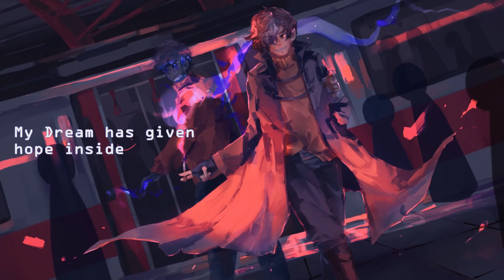Spectre ft. Hator [A WilburSoot and Ghostbur Duet - Based on the events of the Dream SMP]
YOYOYO
THIS IS VERY POGCHAMP MY FIRST COLLAB. So proud to be able to work with Hator, she's so incredibly talented so make sure to check her out but I had so much fun making this, the inspiration came from your new boyfriend but completely different vibe lol xD Anyways hope you guys like it too

COME HANG AND TALK ABOUT MINECRAFT AND MUSIC AND THINGS

CREDITS & SOCIALS
Hator

If you liked this make sure to check out my other songs! (there are ones for TommyInnit, Dream, Niki Nihachu, Ranboo, Wilbur, Karl, Captain Puffy, Awesamdude, Philza, the sleepy bois, Jschlatt, L'manburg and Techno if you're interested)

- Hi I'm Ellie, I'm 17 and from Scotland
- Feel free to use this in any animatics or projects you want, let me know and I'll check them out, totally cool to use on stream too
- I use soundtrap to produce and record my songs, I make most of the loops from scratch myself, but for percussion and stuff I use theirs because I am clueless xD

This is a new Minecraft but, 1.16 challenge where I speedrun songwriting about Minecraft SMP like origins Smp or Dream SMP with many cool creators like jack manifold sneegsnag slimecicle and smajor as well as loads of the dream smp people like technoblade and wilbursoot it's super intense and we had a lot of laughs. I love doing these challenges.  This time with ghostbur and wilbursoot and their revival / death on the Dream SMP